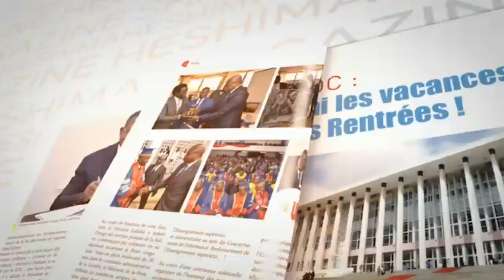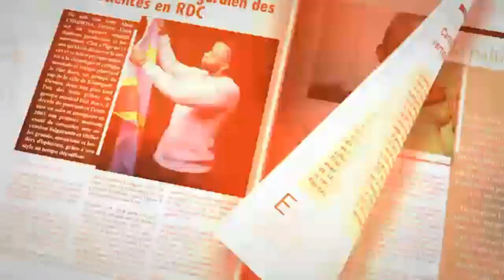DOMINIC KAMBUNDU WALESA DE L ' UDPS : FELIX TSHISEKEDI RETIRE LA SIGNATURE DE VITAL KAMERHE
DOMINIC KAMBUNDU WALESA DE L ' UDPS DU 12/02/2020 : FELIX TSHISEKEDI RETIRE LA SIGNATURE DE VITAL KAMERHE